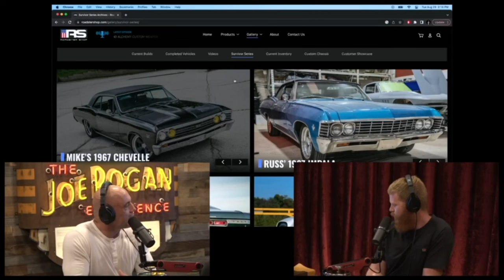Joe Rogan Tells About Roadster Cars and Movies to Oliver Anthony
In this video Joe Rogan Tells About Roadster Cars and Movies.How to create movies and also how the cars are to sell and other stuff.

Oliver Anthony is a singer/songwriter whose song"Rich Men North of Richmond" recently became a viral phenomenon. He's the first songwriter to debut at the top of the Billboard Hot 100 with no prior chart history in any form.